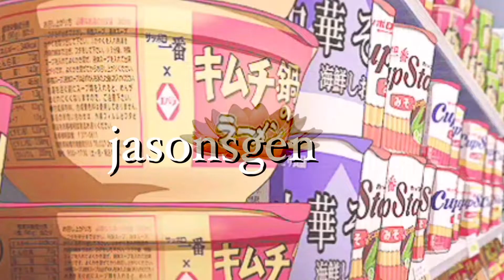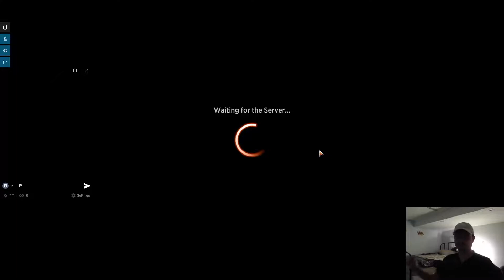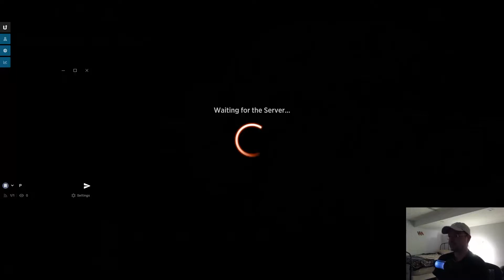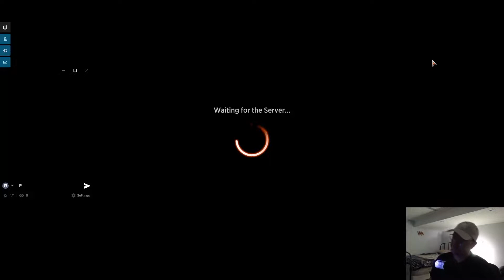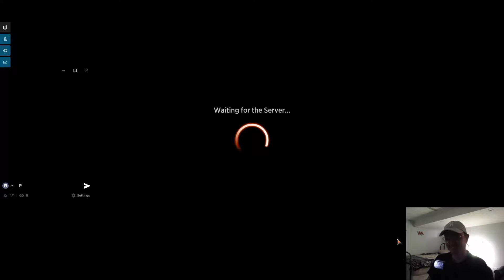I Cast Timetwister Three Times in One Game | Chromatic Cube | Mtg Arena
Here for a long time, not a good time.

Intro 0:00:00